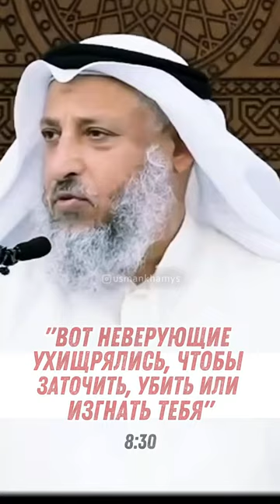Шейх Усман аль Хамис - Чтобы Аллах был с тобой